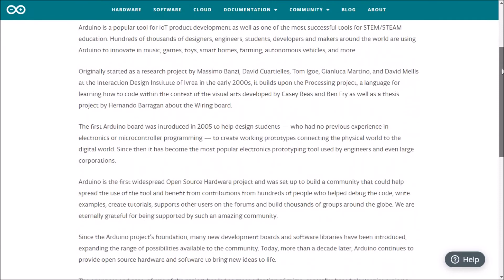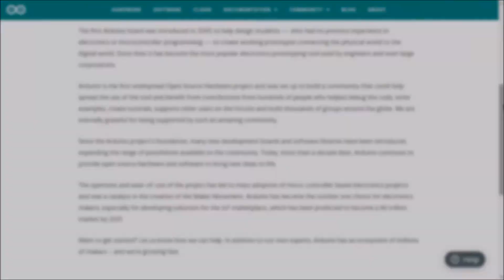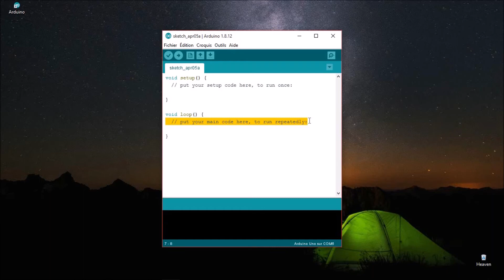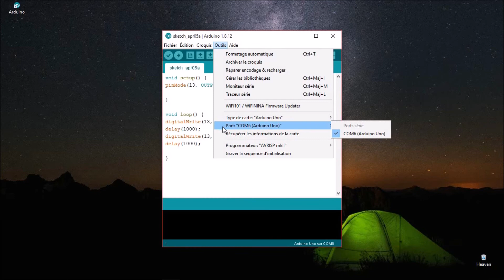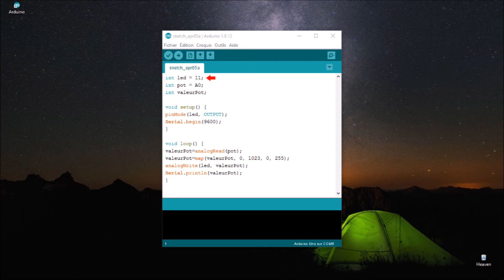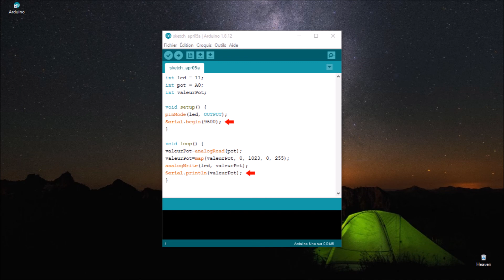الأردوينو: مقدمة للمبتدئين